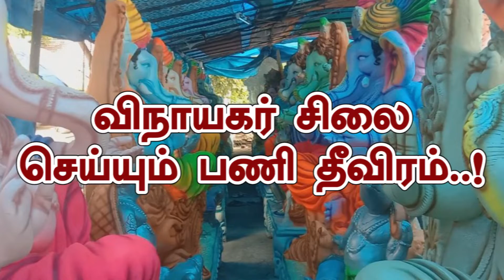விநாயகர் சிலை செய்யும் பணி தீவிரம்..! | Dharmapuri Vinayagar News | Tamil News|DPI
Following Social Media's